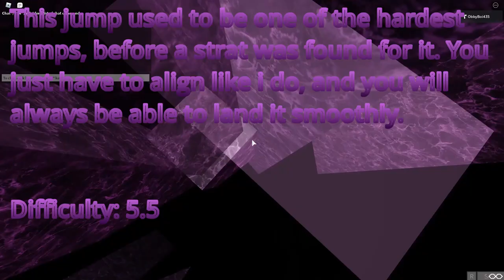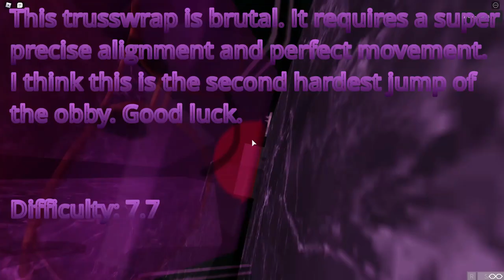How hard is: The Void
Important: The difficulties in this video are all my opinion, and you may or may not agree on them. Feel free to let me know :)

The Void is a tier 17 obby i made a while ago. It is extremely short and doesnt look that bad, but you will see why it's as hard as everyone says when u try to do all jumps on it. It was intended to be one of the hardest obbies ever made, but it failed. Instead it is a possible future top 1 (Good luck to Jastreet)

I used Zorloth1's rating system for this video. These are the ratings:
0.0: Unfailable.
1.0: Easy, Tower of Hell players can do this.
2.0: Average Obby Difficulty
3.0: Pretty Difficult, The Average Obbiest would struggle.
4.0: Very Tough. Above Average Difficulty
5.0: Really Difficult! The Average Obbiest probably can't do this.
6.0: Insanely Hard. Stuff like this are probably contained in Tier 15 Obbies
7.0: Ridiculous. Stuff like this will probably only be seen in the hardest obbies beaten.
8.0: Borderline Impossible. rng crap, frame perfect timings, etc
9.0: Humanly Impossible. Stuff that a human won't ever do.
10.0: Physically Impossible. Stuff that is theoretically possible. But not possible for a human to actually do.
11.0+: Impossible. Nothing can do jumps like these. TAS Abuse is required

Difficulty: High tier 17 (Might not be accurate since nobody has actually grinded it)

Gameplay: 8/10

Design: 8/10

Time spent: 30 minutes (took too long on the 3rd last and last lol)

Enjoyment: 7.5/10